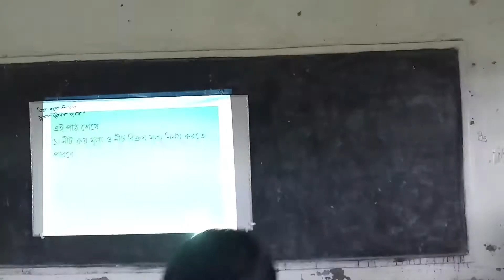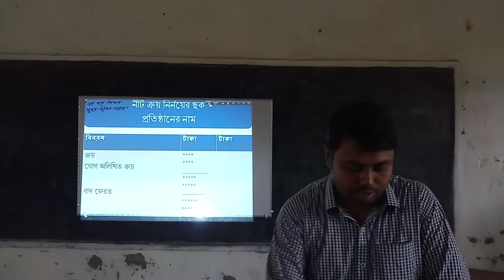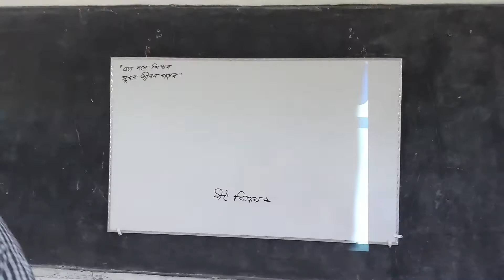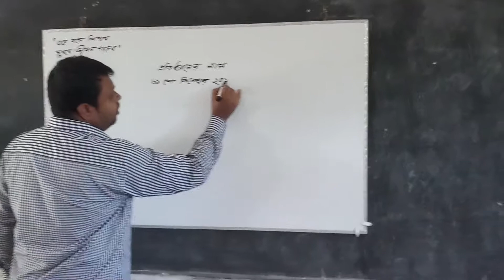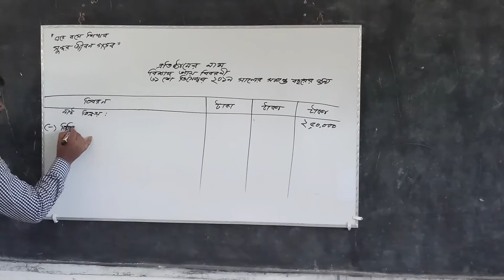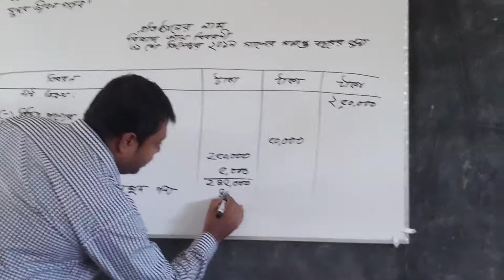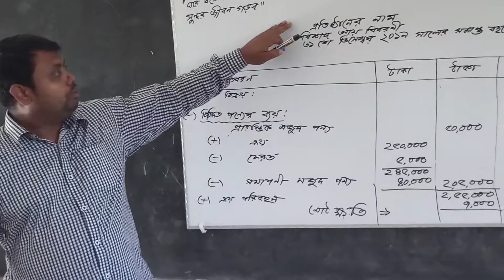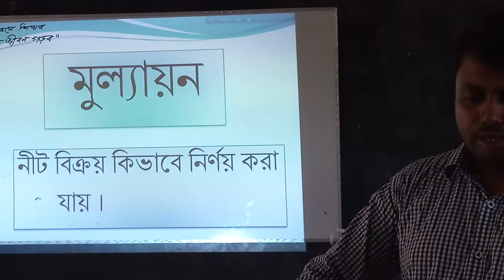হিসাববিজ্ঞান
দশম শ্রেণি,